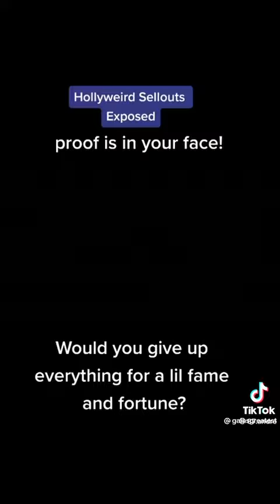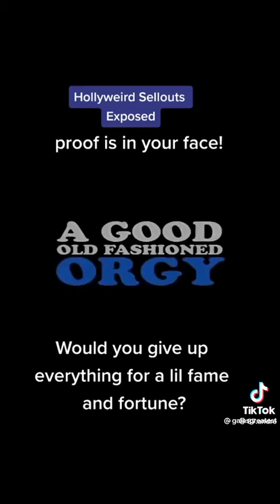the whole music\movie industry is a lie